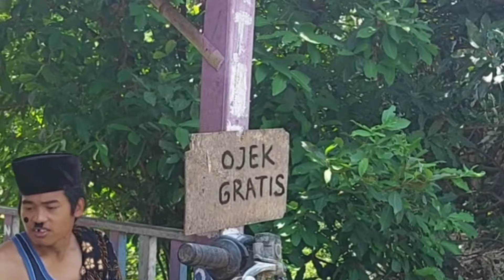MADURA LUCU.//MANCING episode 10 mat dulla